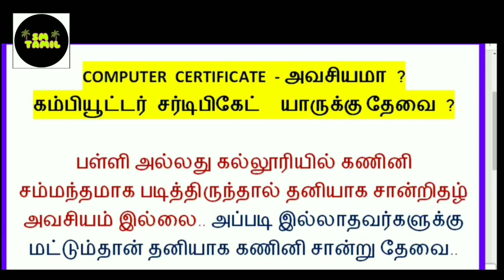Post office job 2019 Tamil | தமிழ் நாடு அஞ்சல் | எவ்வளவு மார்க் | Tamilnadu post office 4442 vacancy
Post office job 2019 Tamil, Tamilnadu post office Job Requirement 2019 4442 vacancy, தமிழ்நாடு அஞ்சல் துறை வேலை வாய்ப்பு, OBC certificate, OTP problem, Server problem  solutions